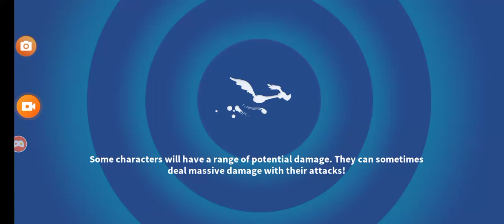LTWOM basketball music